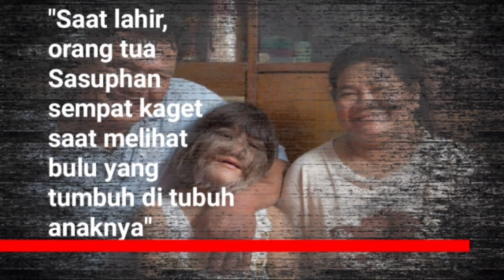Manusia-manusia Berbulu Melawan Hinaan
Masyarakat nampaknya masih sulit menerima perbedaan. Ini dirasakan penderita hypertrichosis universalis atau biasa disebut sindrom werewolf atau manusia berbulu

edit foto: pixelLab
edit suara: lexisaudio